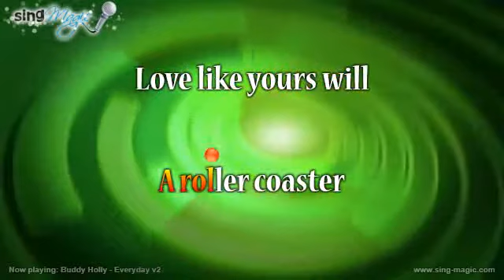Buddy Holly Everyday v2 Karaoke Version Instrumental